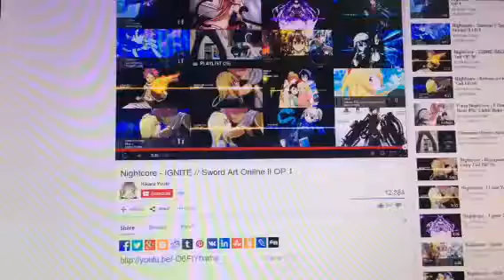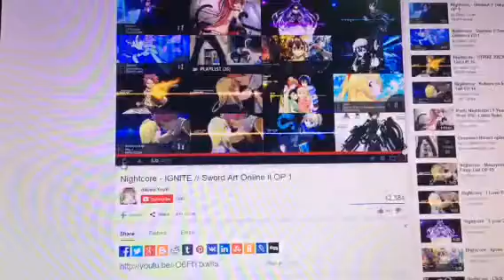Th Chinese crossfire Barrett red dragon